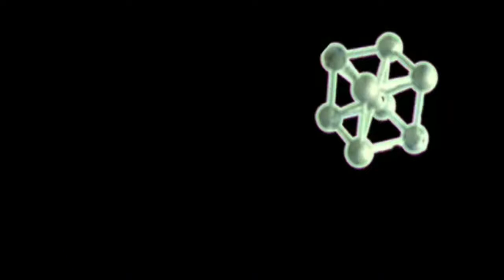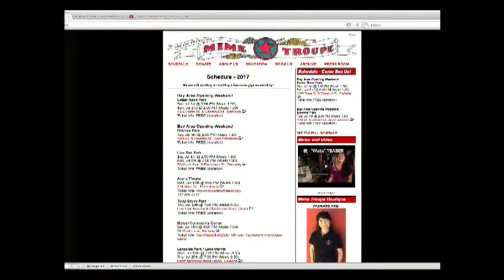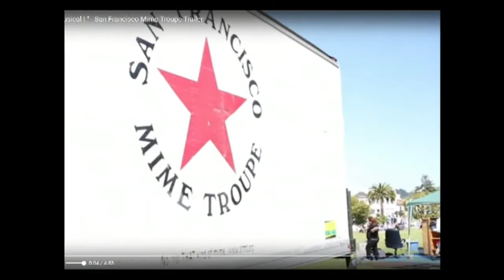Mister WA presents 'WALLS' with Michael G. Sullivan (SFMT, Summer 2017)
June 23rd, 2017 Live Studio SHOW.

The Tony Award-winning SF Mime Troupe opens in the Bay Area July 1, 2 & 4 with its 58th season premiering "WALLS"

Additional INFO and Archives :
SFMT.org
SFCommons.org

WALLS written by Michael Gene Sullivan.
Directed by Edris Cooper-Anifowoshe. Ass't. Director Rotimi Agbabiaka.
Music Director Michael Bello.
Mime Troupe performers Rotimi Agbabiaka, Velina Brown, Lizzie Calogero and Marilet Martinez.
Musicians: Patrick Byers, Andrew Niven, and Daniel Savio.